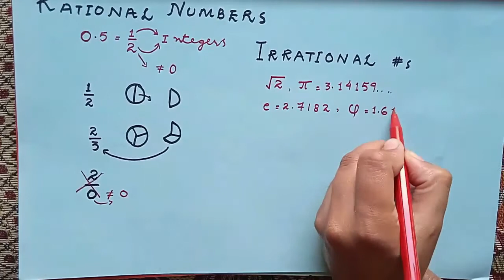rational and irrational numbers in Urdu Hindi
I have explained in a different way so watch till the end